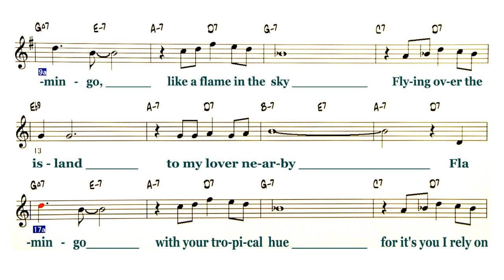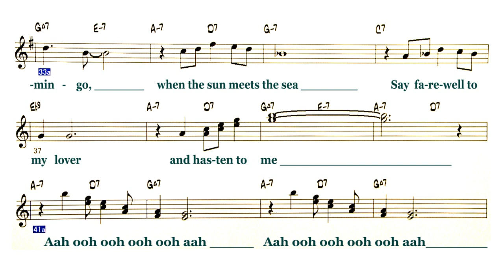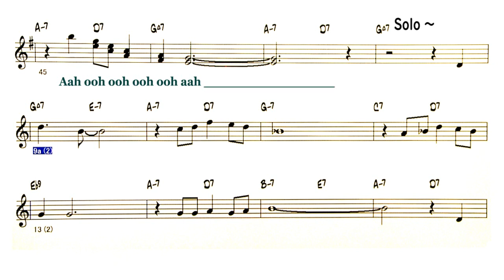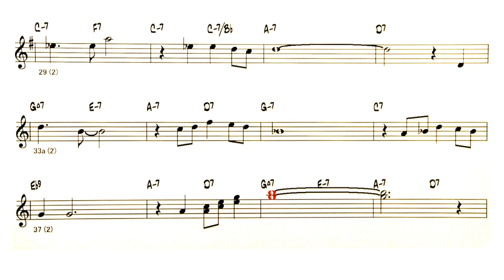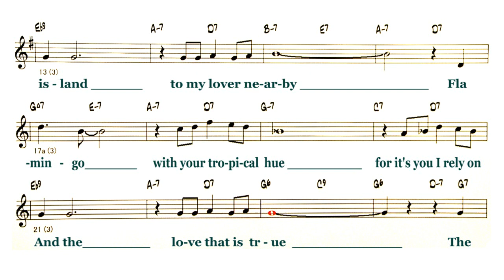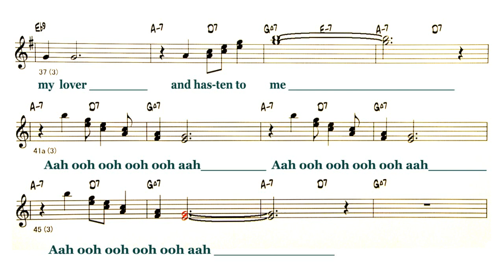Flamingo ( Swing V ) - Sample ( Bb 🎷 )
Backing Track - Flamingo
( by  Ed. Anderson / Ted. Grouya, - 1940 )
Lyrics
A
Flamingo, like a flame in the sky
Flying over the island
To my lover nearby
A
Flamingo, with your tropical hue
For it's you I rely on
And the love that is true
B
The wind sings a song to you as you go
The song that I hear below
The murmuring heart
A
Flamingo, when the sun meets the sea
Say farewell to my lover
And hasten to me
Aah ooh  ooh ooh ooh aah ～
Solo - 1 Chorus
A
A
B
The murmuring heart
A